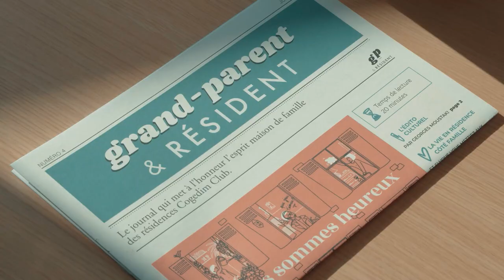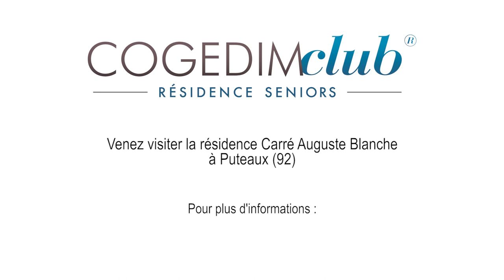Résidence seniors Cogedim Club Carré Auguste Blanche à Puteaux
Découvrez le concept Cogedim Club au sein de la résidence services seniors Carré Auguste Blanche à Puteaux.
Notre résidence offre un cadre de vie chaleureux et bienveillant pour rester entouré en toute sécurité.
Située en plein centre-ville, les commerces sont accessibles à moins de 300 mètres.